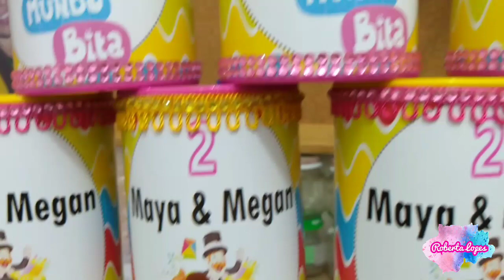Preparativos Festa Mundo Bita - Cofrinhos Personalizados |Roberta Lopes